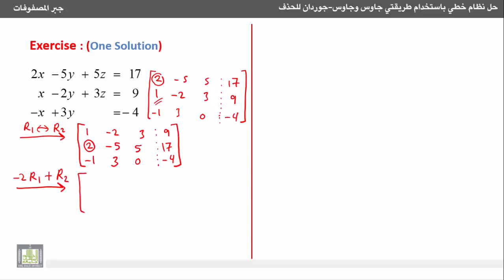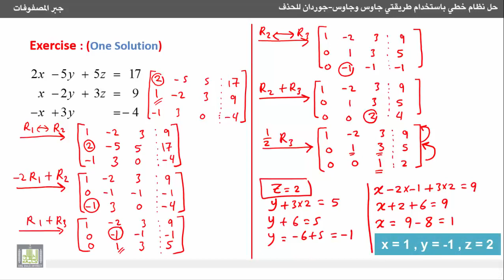جبر المصفوفات حل نظام خطي ذي حل وحيد باستخدام طريقة جاوس للحذف720P HD